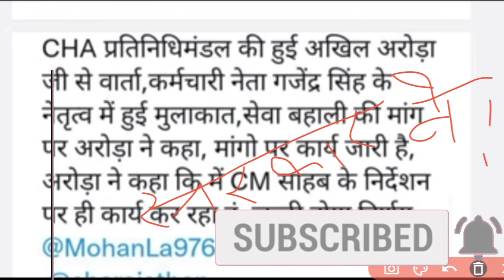राजस्थान कोविड स्वास्थ्य सहायक CHA नौकरी बहाली ताजा अपडेट || Rajasthan covid health asssitent news